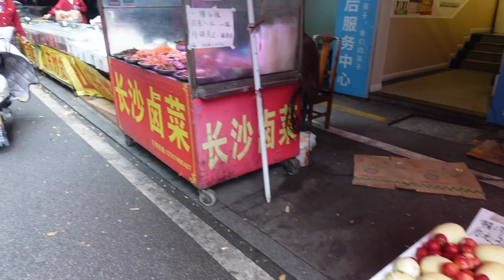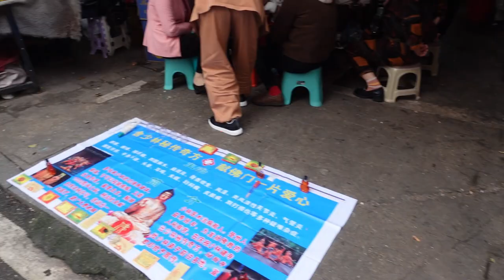台灣人到大陸自由行＃【長沙永定社區菜市場】有賣鴕鳥肉的菜市場/有卖鸵鸟肉的菜市场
台灣人到大陸自由行
【長沙永定社區菜市場】有賣鴕鳥肉的菜市場
【长沙永定社区菜市场】有卖鸵鸟肉的菜市场